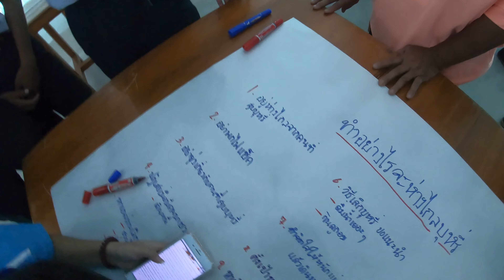กิจกรรมเนื่องใน “วันงดสูบบุหรี่โลก” ประจำปี 2565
วันอังคารที่ 31 พฤษภาคม 2565 กิจกรรมวันงดสูบบุหรี่โลก 2564 โรงเรียนเทศบาลวัดไทยชุมพล (ดำรงประชาสรรค์)  จ.สุโขทัย “ติดบุหรี่ ติดโควิด เสี่ยงตายสูง เลิกสูบ ลดเสี่ยง” เพื่อให้นักเรียนเห็นถึงอันตรายของบุหรี่และสุขภาพของผู้สูบบุหรี่ รวมถึงผู้ที่ไม่สูบ แต่ต้องมารับควันบุหรี่ เพื่อลดโอกาสการแพร่กระจายของโรคดังกล่าว ซึ่งข้อมูลจากองค์การอนามัยโลก พบว่า ผู้ป่วยโควิด 19 ที่สูบบุหรี่มีโอกาสที่อาการทรุดลงและเสียชีวิตมากกว่าคนที่ไม่สูบบุหรี่สูงถึง 14 เท่า โรงเรียนตระหนักถึงความสำคัญของการรณรงค์เพื่อการไม่สูบบุหรี่ การสูบบุหรี่เป็นสาเหตุสำคัญของการป่วยและเสียชีวิตก่อนวัยอันควรที่สามารถป้องกันได้